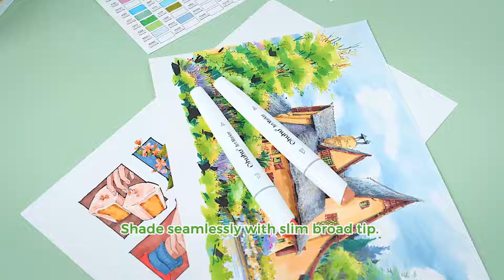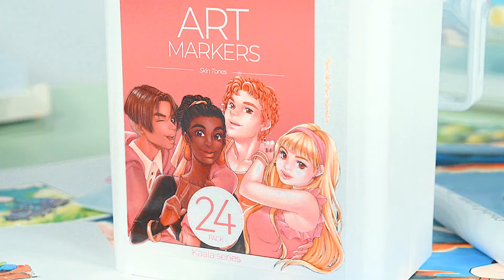Introducing Ohuhu Alcohol Art Markers Kaala Series - New Slim Broad & Fine Dual Tips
Ohuhu Alcohol Art Markers NEW Kaala Series. It's now available in Four Tones with Slim Broad and Fine Dual Tips from Basic, Skin, Illustration to Landscape Tone.

Amazon discount valids till 18th December, 2022 and Official Website offer ends on 26th December, 2022. Don't miss it. 🔥